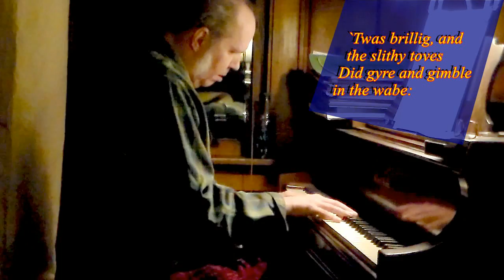Improv - Spencer's Birthday (2016Sep29)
Improv - Spencer's Birthday Card

[with SubTitles that spell out "Jabberwocky" by Lewis Carroll (from "Through the Looking-Glass and What Alice Found There", 1872)]